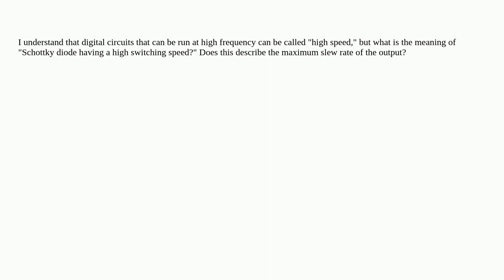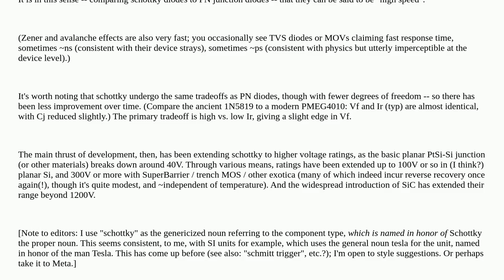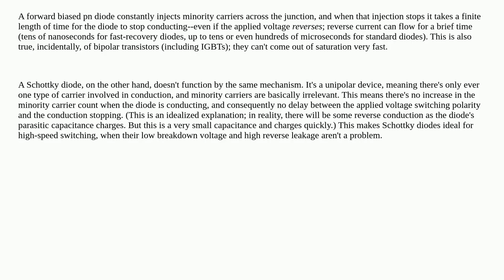Electronics: What does the statement "Schottky diode has high switching speed" mean?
What does the statement "Schottky diode has high switching speed" mean?

A special thanks goes out to the community

  schottky